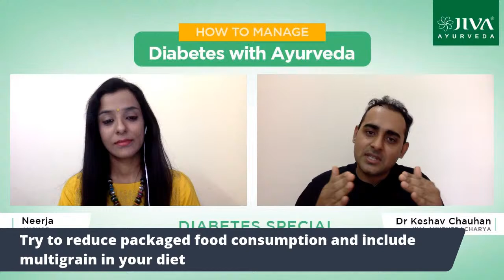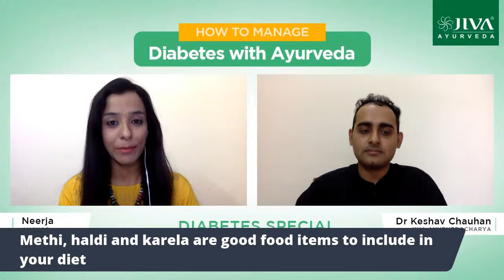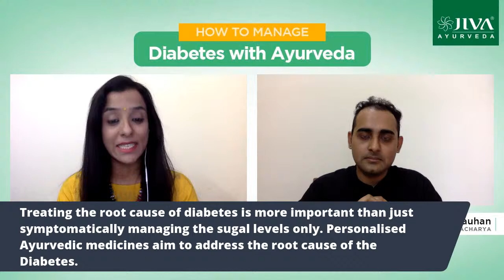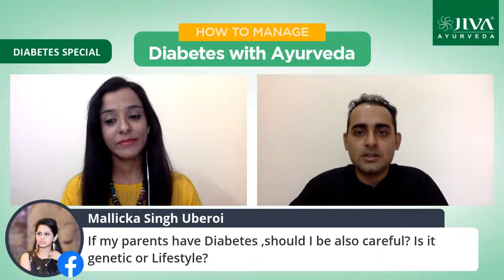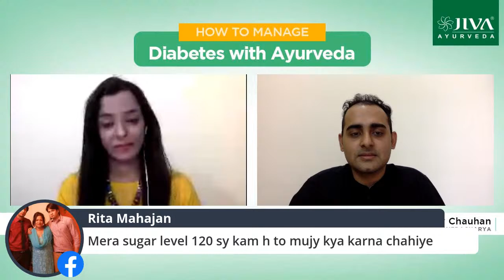How to Manage Diabetes Naturally at Home | Jiva LiveStream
Learn how to manage Diabetes, naturally from the comfort of your home!